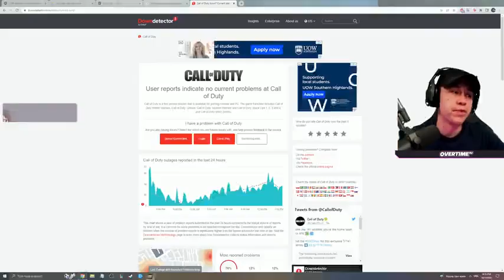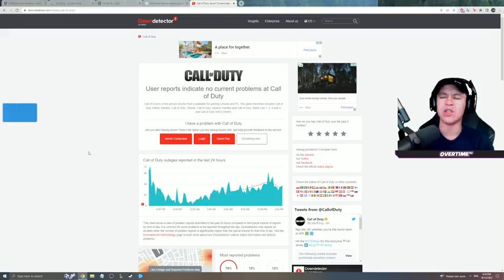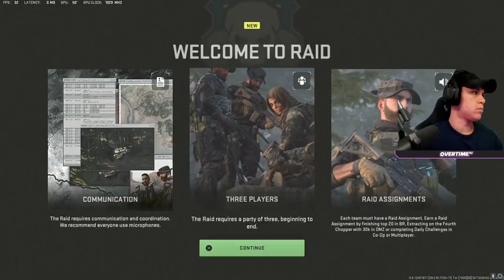Trong một thoáng, thế giới chìm vào yên tĩnh.